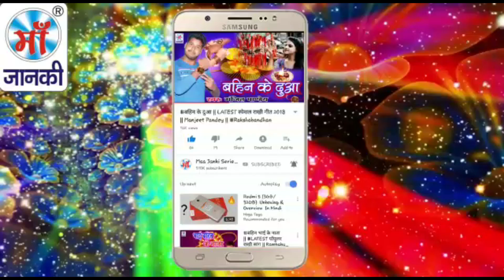(जिसके घर मे लड़की है वो इस गाना को जरुर सुने) - Sonam R Yadav - करे के बा पढाई रे - Maa Janki Series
► Album : करे के बा पढाई रे
► Song : Kare Ke Ba Padhai Re
► Singer : Sonam R Yadav
► Lyrics : Sonam R Yadav

♪ Youtube Music -
♪ Wynk Music -
♪ Gaana -
♪ JioSaavn -
♪ Hungama -
♪ Amazon Music -
♪  Resso -